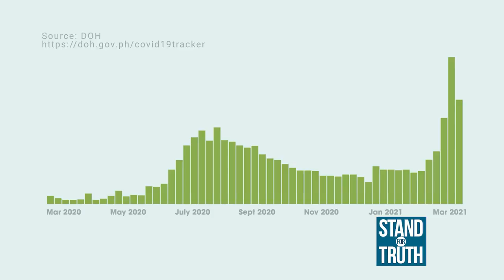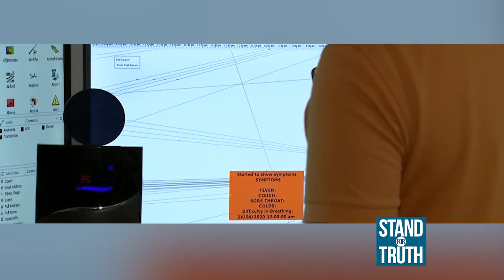Stand for Truth: 1 year after lockdown, kumusta ang Pilipinas?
(March 26, 2021) Mahigit isang taon na ang nakalipas matapos isailalim sa lockdown ang bansa dahil sa COVID-19 pandemic! Pero ano na nga ba ang lagay ng bansa kontra sa pandemya? Panoorin ang video!